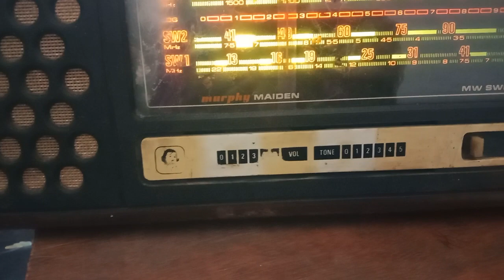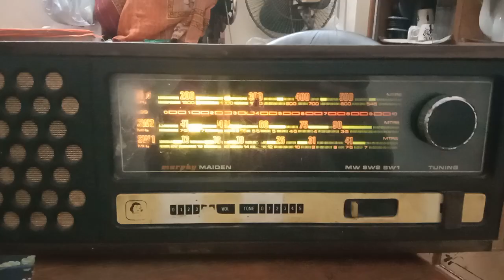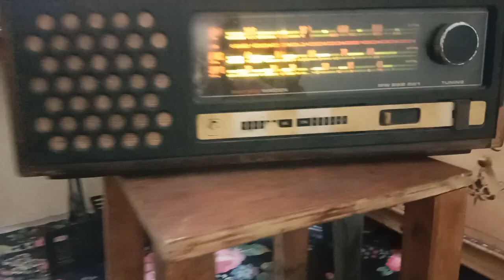Murphy maidein radio📻